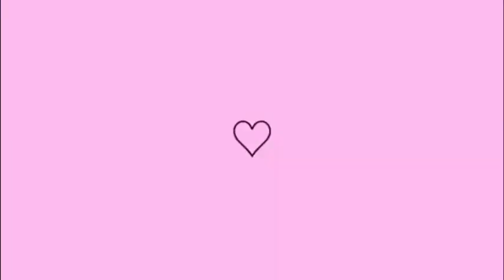MUDAMOS TODO O QUARTO FICOU SIMPLES MAIS POREM PERFEITO ❤️/ QUARTO DE CARA NOVA😍